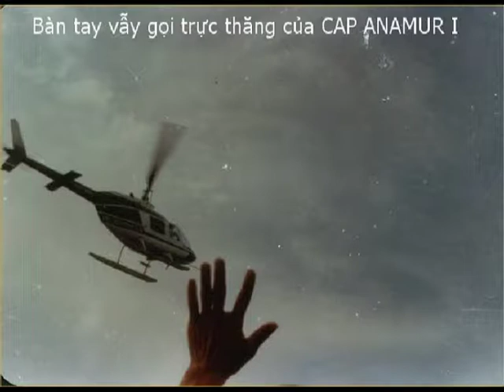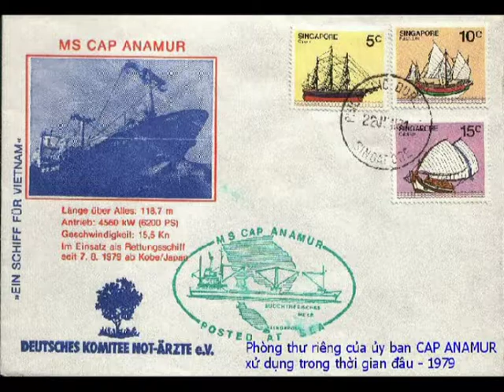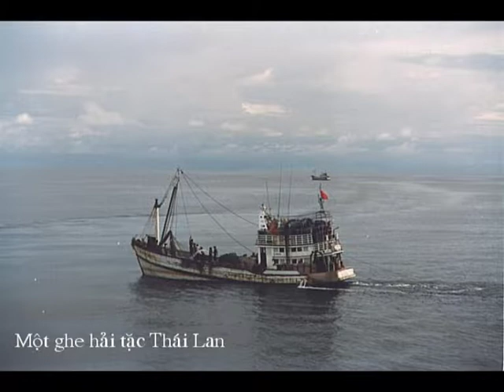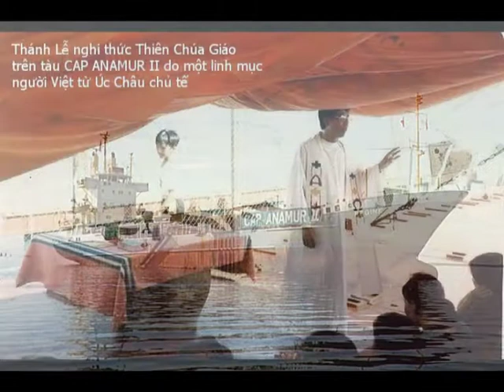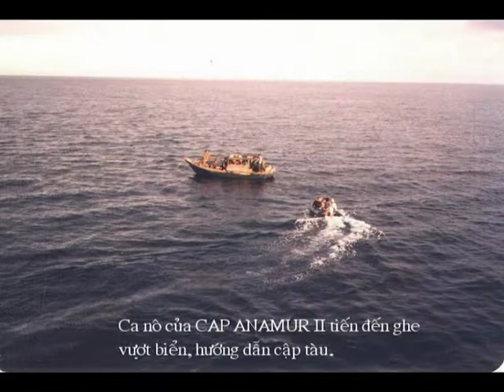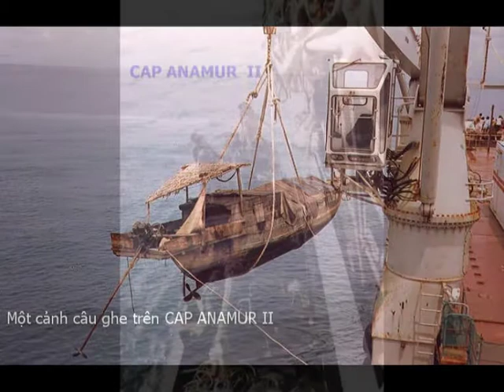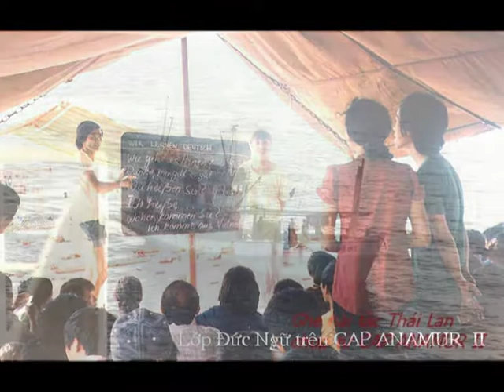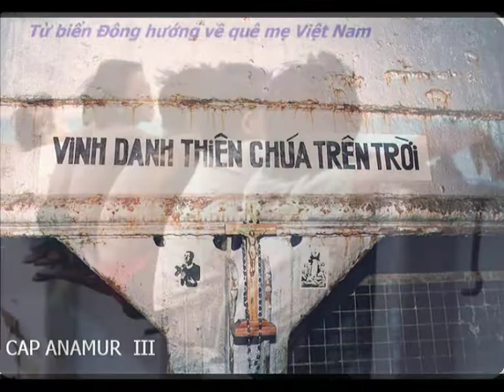CAP ANAMUR I - III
Hình ảnh về Cap Anamur 1 đến 3